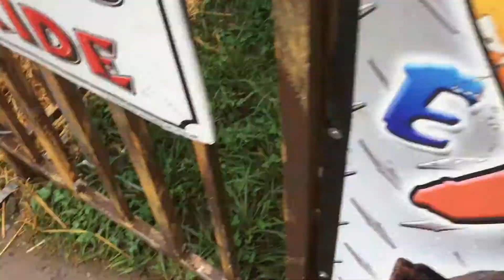KID ALMOST DIED FROM A BULL